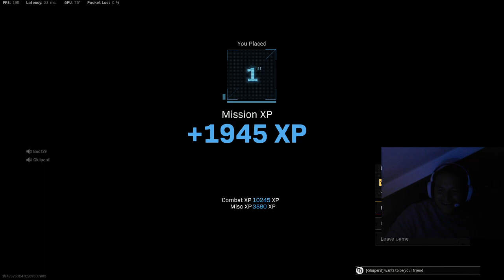Crazy end game 1vs4! :)